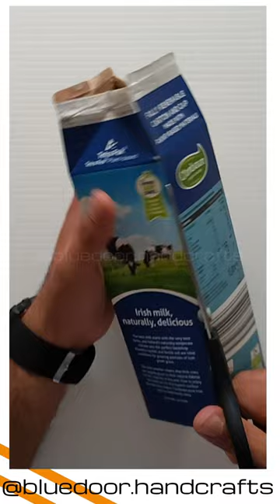FAZENDO MOLDES COM CAIXAS DE LEITE PARA VASOS DECORATIVOS DE GESSO ✨ Vaso Tipperary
VÍDEO COMPLETO: dia 12/08 ás 17 horas (Irlanda) & 13 horas (Brasil).

ℹ Vaso Tipperary. Fazendo moldes com caixas de leite para vasos decorativos de gesso.